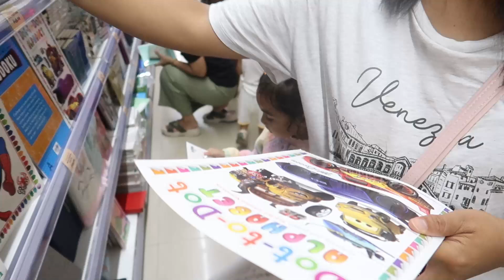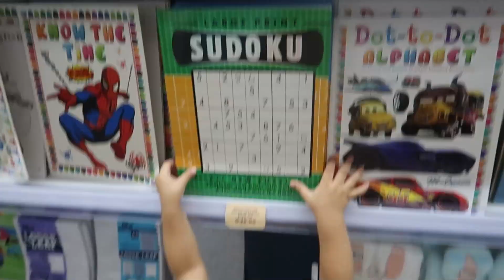NAGING YAYA NG MGA BATA | BUMISITA ANG AKING MGA KAIBIGAN | PHILIPPINES PART 6 |BUHAY NANAY SA MALTA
Welcome to Buhay Nanay Channel, all about motherhood and my child's activities in Malta.